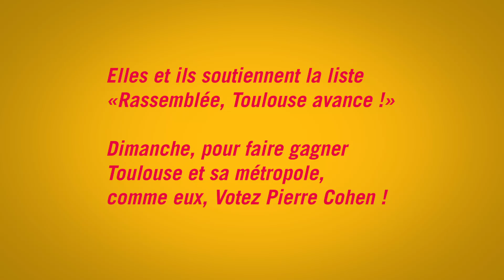Elles et ils soutiennent Pierre Cohen !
Dimanche, il ne faut pas se tromper d'élection ! Vous devez choisir l'équipe qui conduira le projet pour Toulouse ! S'abstenir c'est laisser les autres choisir à votre place... Votez Pierre Cohen !